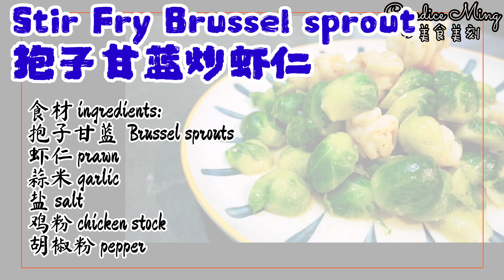抱子甘蓝食谱 你吃过吗 Brussel Sprouts 原来甘蓝树是这样的食谱分享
抱子甘蓝 你吃过吗 Brussel Sprouts 原来甘蓝树是这样的
食谱分享

网上菜市场，有肉有菜，高达200样食品，包邮，无最低消费
免费做会员，还有优惠券 ，快注册以下链接：

wanna eat cake ? 4 hours delivery